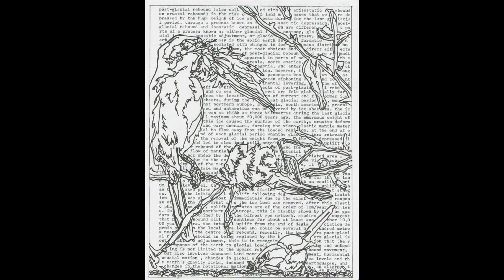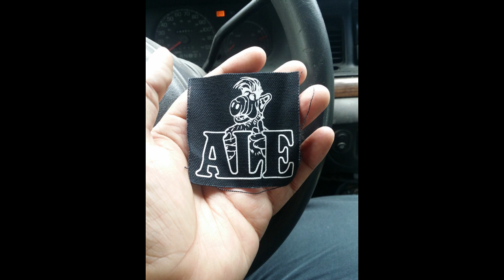Average Life Expectancy - Mentalism